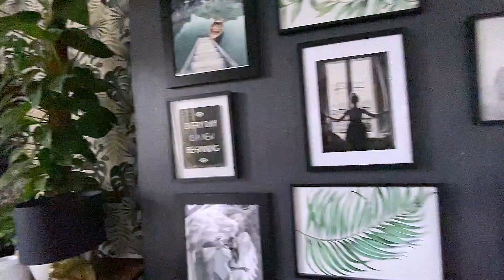ONE SHOT Hotel Lush Tour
FULL tour of Hotel Lush. Including all the sexy themed rooms: Beach, Cabin, Cave, Bubble, Jungle, Blue Chambers and Penthouse. All in one singular shot!

Silver Leaf, Marble available to book too!